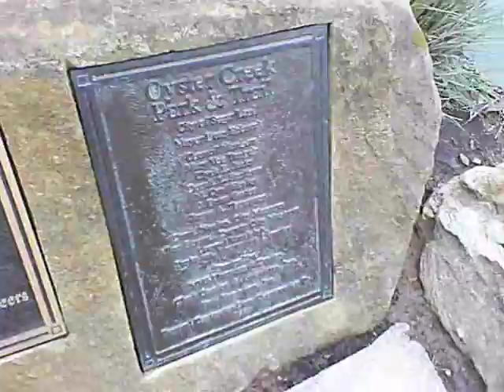Oyster Creek Park Fountain - Skywind007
yosstop the madness

Bonjour. Ma chaîne est dédiée aux divers sujets, notamment le tourisme, la navigation de plaisance, la pêche, l'escalade, la randonnée et bien plus encore. Certains de mes vidéos montrent certains de mes canons à air que je l'ai recueillies pour mes activités de plein air.